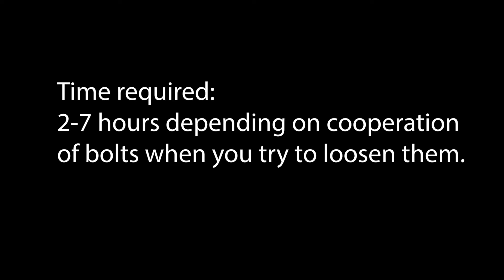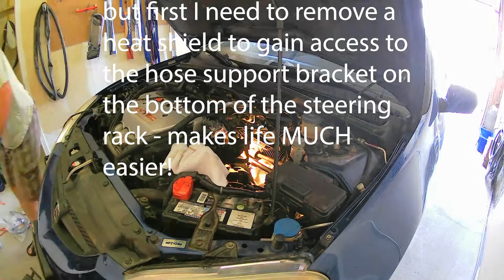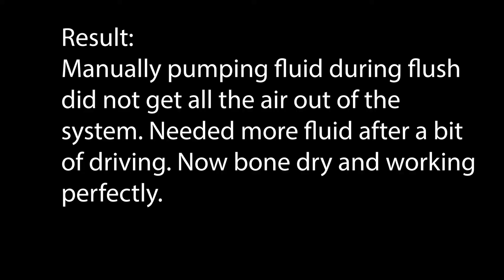Repair to worn/rusted Power Steering return line on Acura RSX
Metal return line had worn/rusted under a mounting bracket underneath the steering rack. Was leaking a few drops each night and getting worse.
One trip under the hood to clean up the oil and locate the leak. 2nd trip to replace metal line and do the rubber ones while I was at it.

With 460,000+ km on this 19 year old car, the rubber lines were beginning to show their age, and it was also well-past time to change out the fluid for some good OEM Honda PS fluid.

If you're going to do this, get yourself some metric flare nut wrenches. Getting the flare nuts off at the PS box was BY FAR the hardest part of this job.
Also make sure you remove the heat shield that attaches to the car above the exhaust manifold. It's critical to get access to the hose hanger bracket on the bottom of the PS rack, and it just makes life MUCH easier by giving you a little more room to work.
White hose clips can be removed by pushing the top part sideways until it slides out of the bottom part. Just click them closed after you put in the new hose.
USE OEM Honda fluid.  Apparently other PS fluid can deteriorate the hoses and seals in the system much faster.

Happy knuckle skinning!